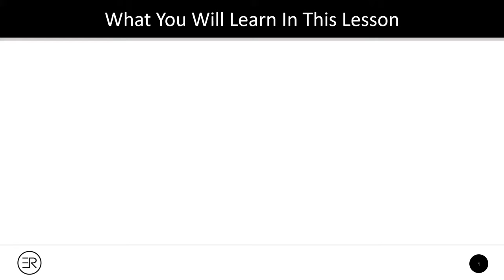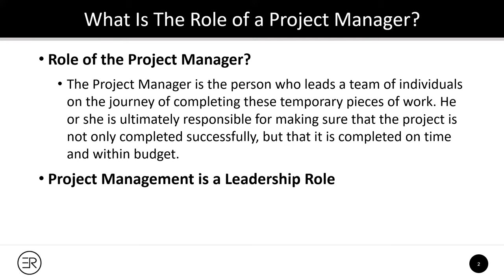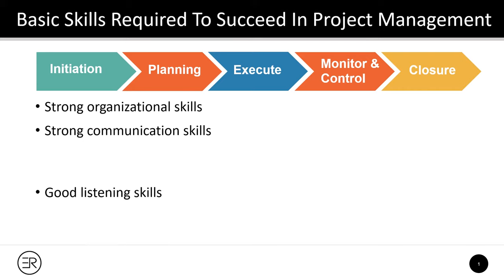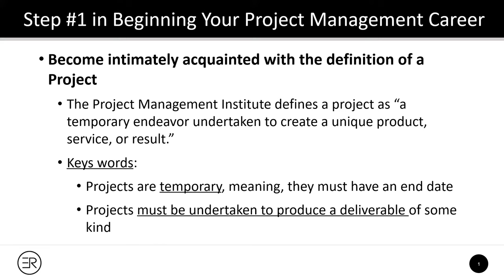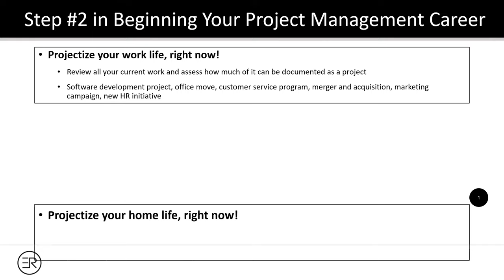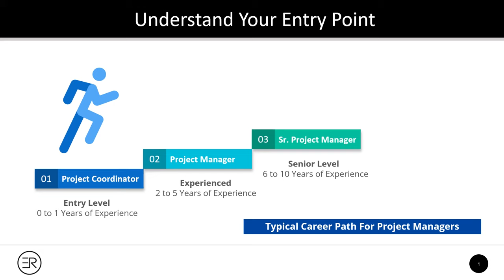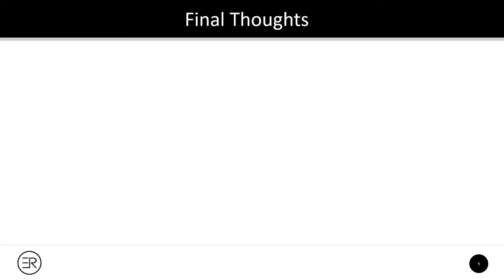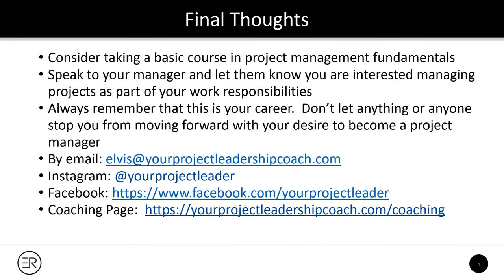Become a Project Manager With No Experience: Guaranteed!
Take these three steps to change your life today! Transition into Project Management and land your first Project Management job with no experience!